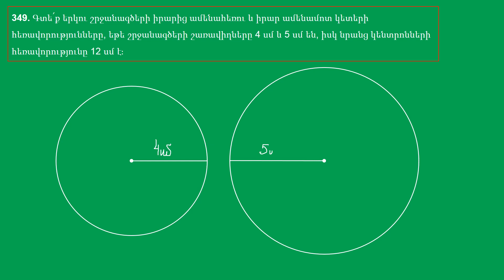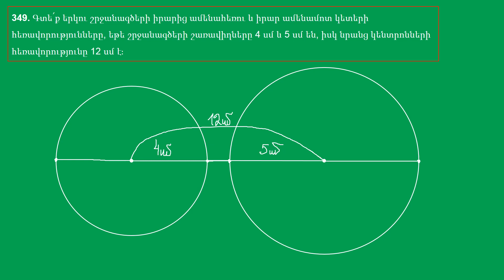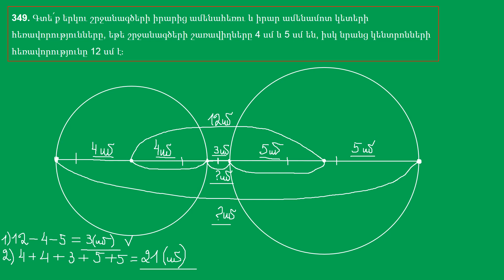Մաթեմատիկա/6-րդ դասարան/Խնդիր 349